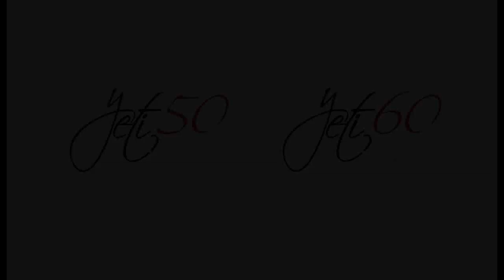GIN GLIDERS -- Yeti Rescue -- Ultra-Light & Ultra-Compact Rescue Parachute